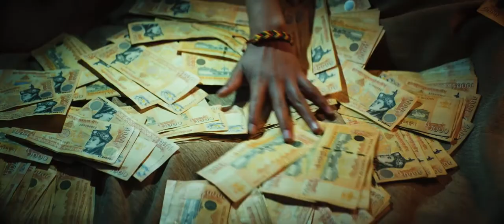Bana Bir Şarkı Söyle / Sing Me A Song (95')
Yıl: 2019
Yönetmen: Thomas Balmès
Süre: 95’
Dil: Dzongkha
Ülke: Fransa, Almanya, İsviçre
Görüntü Yönetmeni: Thomas Balmès
Kurgu: Alex Cardon, Ronan Sinquin
Ses: Marianne Russi, Itesh Chaurasia, Rajender Prasad, Sukanta Majumdar
Prodüksiyon Şirketi: Dogwoof

Ödüller:
One World 2020, Best Director Award

Özet:
İnternet nihayet ufacık Butan'a ulaşırken, belgeselci Thomas Balmès,  teknolojiyle ilk kez bu kadar yakınlaşan genç bir Budist keşişin dönüşümüne tanıklık etmek için oradadır.

Yönetmenin Biyografisi:
Thomas Balmès, Paris'te doğdu. Yönetmenlik çalışmaları arasında Bosnia Hotel (1996), A Decent Factory (2005), Babies (2010) ve ödüllü Happiness (2013) belgeselleri bulunmaktadır. Bana Bir Şarkı Söyle (2019) son filmidir.